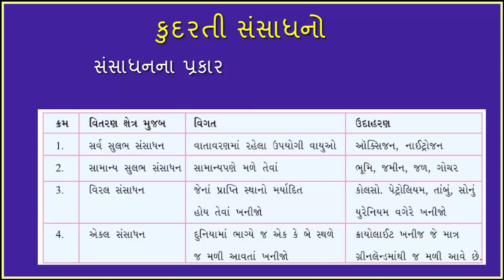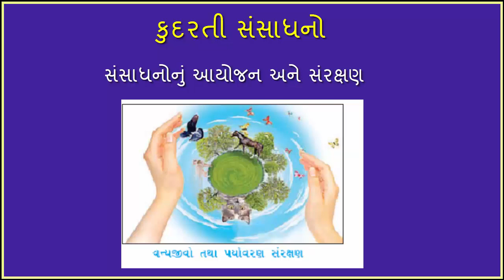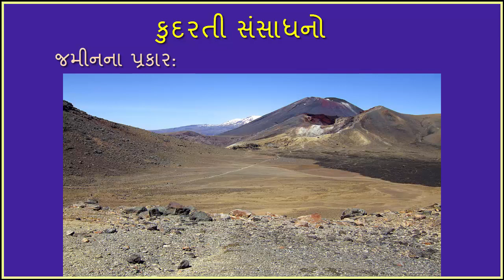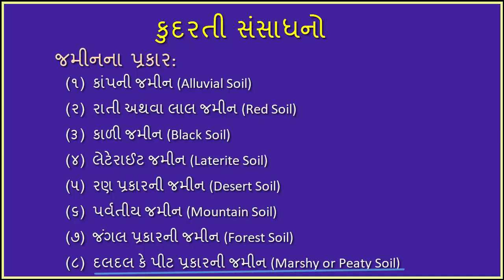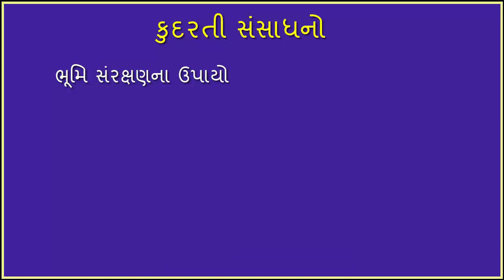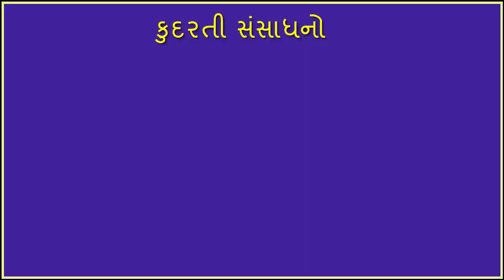કુદરતી સંસાધનો, આયોજન અને સંરક્ષણ | Natural Resources, Planning and Conservation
Dhoran 10, SS, Chapter 8
કુદરતી સંસાધનો
સંસાધનોના ઉપયોગો
સંસાધનના પ્રકાર
સંસાધનોનું આયોજન અને સંરક્ષણ
જમીન-નિર્માણ
જમીન
જમીનના પ્રકાર:
(૧) કાંપની જમીન (Alluvial Soil)
(૨) રાતી અથવા લાલ જમીન (Red Soil)
(૩) કાળી જમીન (Black Soil)
(૪) લેટેરાઈટ જમીન (Laterite Soil)
(૫) રણ પ્રકારની જમીન (Desert Soil)
(૬) પર્વતીય જમીન (Mountain Soil)
(૭) જંગલ પ્રકારની જમીન (Forest Soil)
(૮) દલદલ કે પીટ પ્રકારની જમીન (Marshy or Peaty Soil)
જમીનનું ધોવાણ
જમીનનું ધોવાણ અટકાવવાના ઉપાયો
ભૂમિ સંરક્ષણ
ભૂમિ સંરક્ષણના ઉપાયો